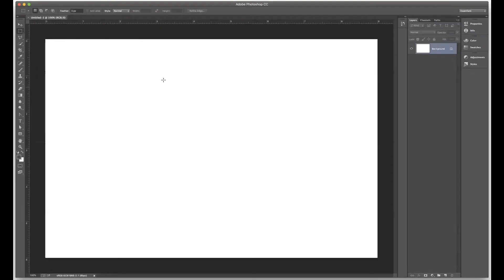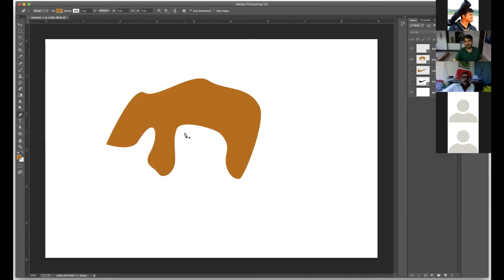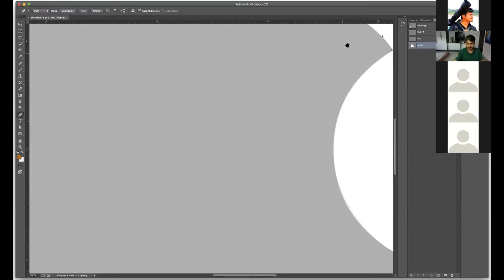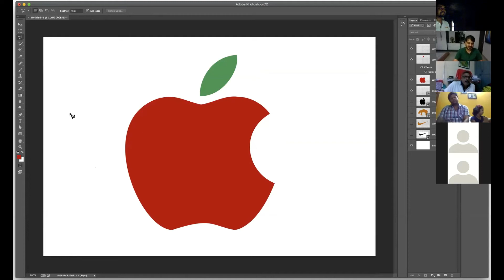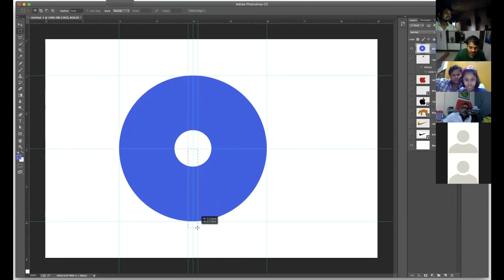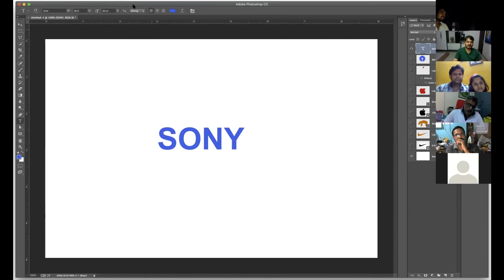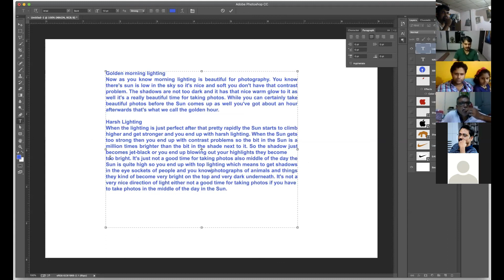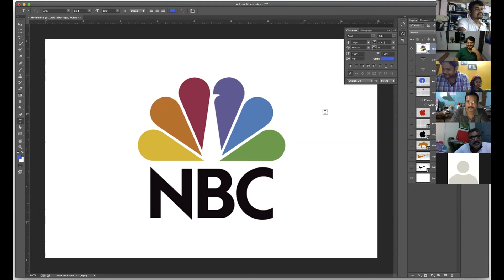Step by Step Image editing by Mr. Biranchi Sahu _5